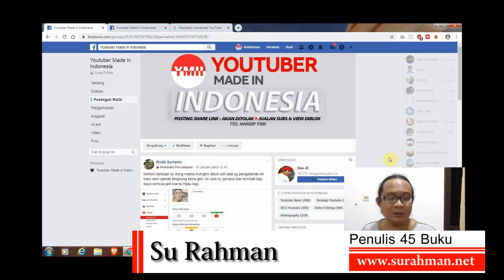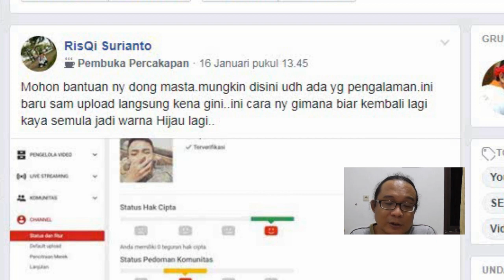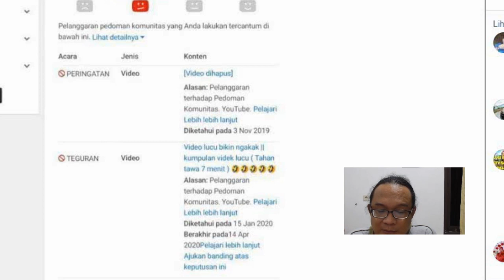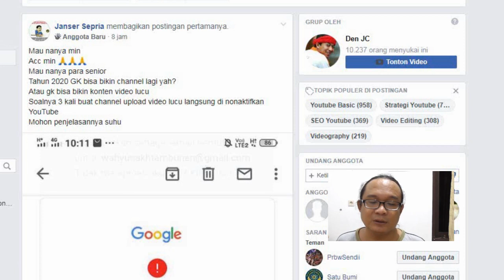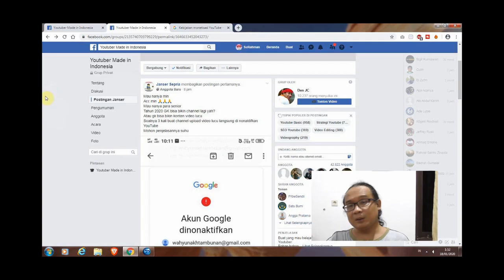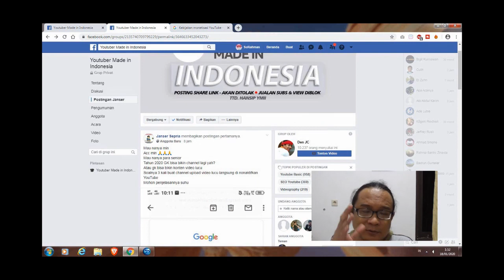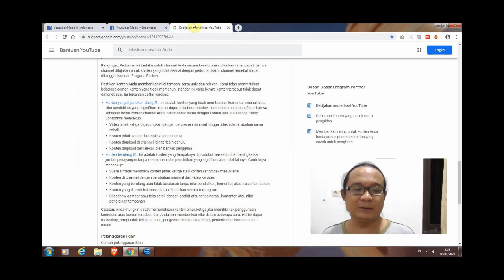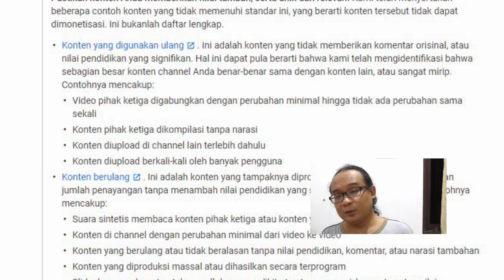Video Kompilasi Sudah Tidak Bisa Dimonetisasi - Peraturan Monetisasi YouTube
Wow aturan monetisasi YouTube ternyata video Kompilasi Sudah Tidak Bisa Dimonetisasi , tenyata peraturan monetisasi YouTube sudah tidak bisa memonetisasi video kompilasi. Agar sukses monetisasi YouTube, jangan buat video kompilasi karena agar ditolak oleh YouTube.

Buat yang suka dengan topik seputar monetisasi YouTube, silahkan melihat video monetisasi lainnya di playlist Pojok YouTuber yang ada di Simple Channel ini.

Terima Kasih
Tetap Berkarya dan Terus Berkarya